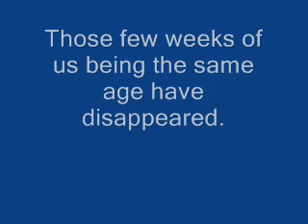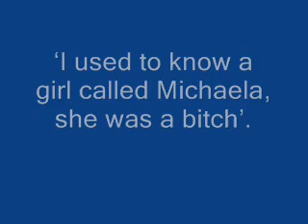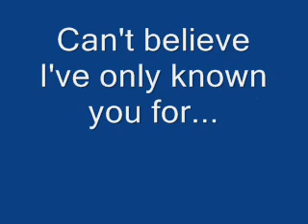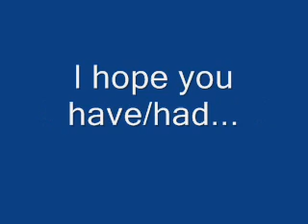Happy Birthday Kaylaaaaa!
Booyah. You're only 17 once, eh? x